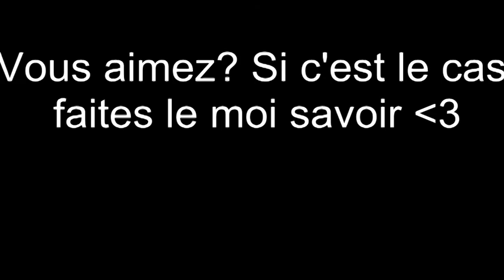Du Knifing sur Bo2 avec DES FOUS!!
Dans cette vidéo vous trouverez:
-du fun
-du wtf
-du couteau (knifing)
-et un petit gameplay sympathique